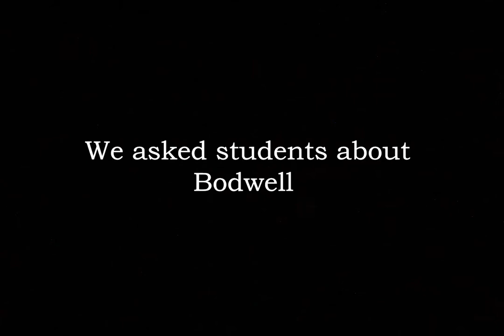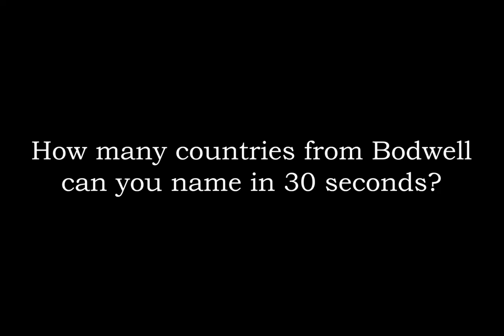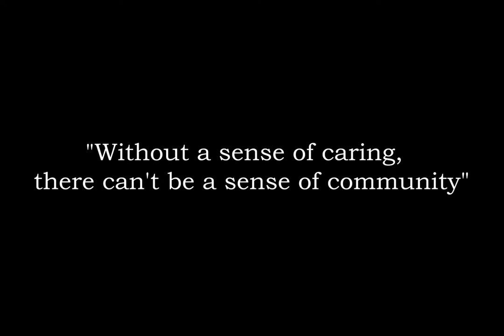The Bodwell Community | A short film form The Student Parliament 2017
A short film from the Parliament of Fall 2017 were students are asked specific questions from the Bodwell Community.

Made by:
Anapaola Almada and Den (Wenbo)